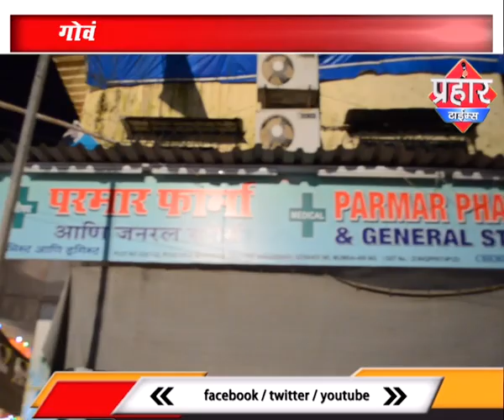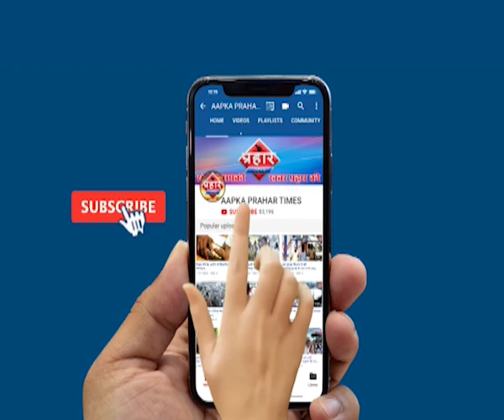गोवंडी में नशे को लेकर मेडिकल पर हुई कार्यवाई |islamuddin khan Aapka Prahar Times -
गोवंडी में नशे को लेकर मेडिकल पर हुई कार्यवाई |islamuddin khan
गोवंडी में नशा बेचने पर मेडिकल पर करवाई

पुलिस मामले की आगे जांच कर रही है